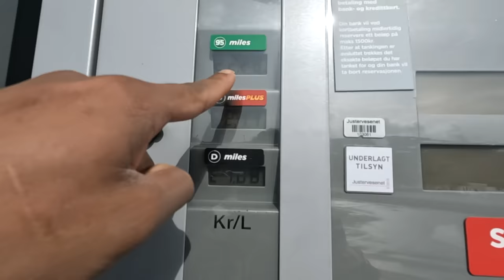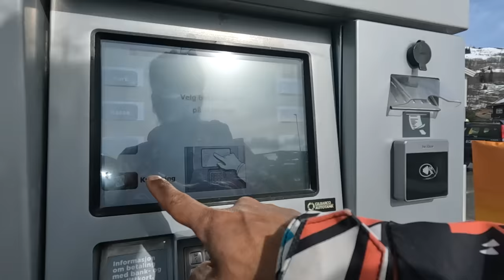නෝර්වෙත් ජීවත්වෙන්න අමාරුයිද?Norway ජීවන වියදම